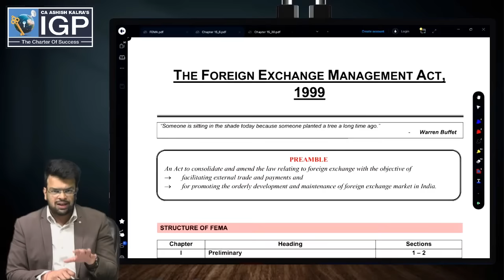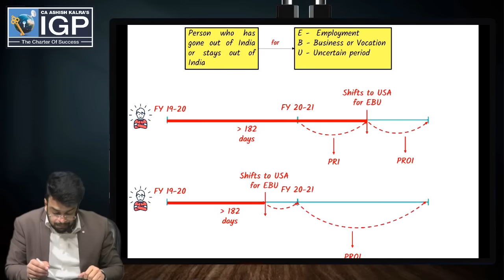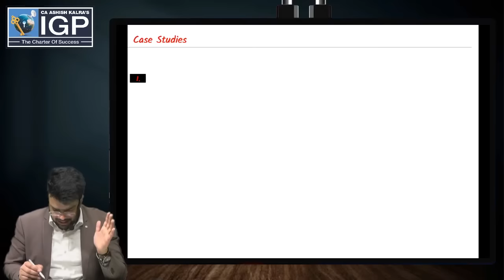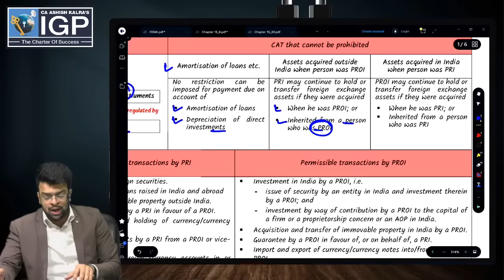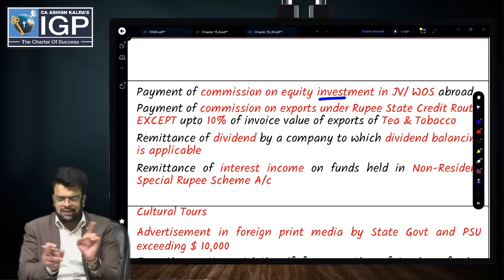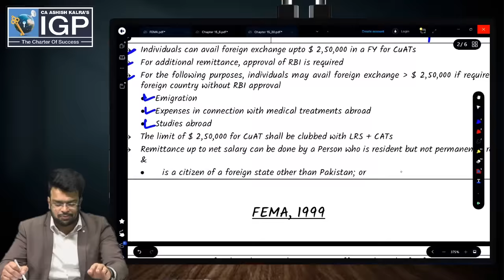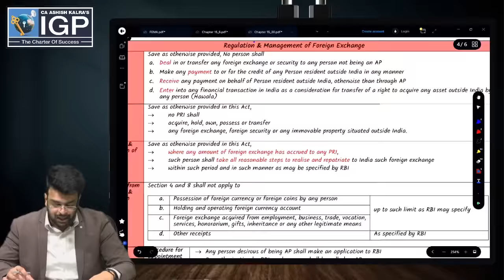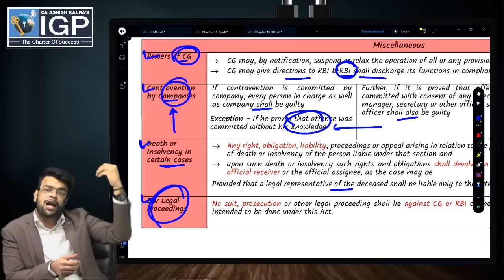FEMA | Superfast Revision | CA Final